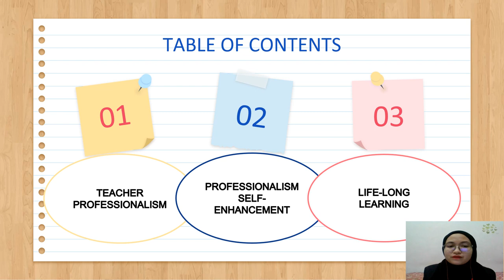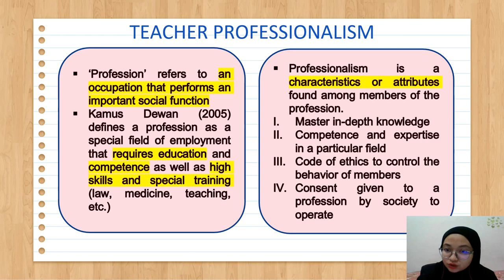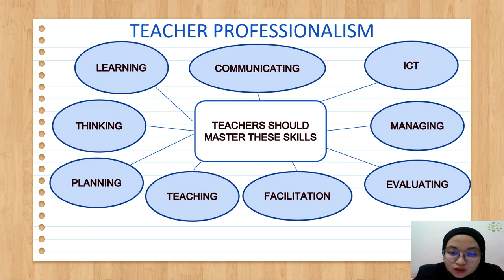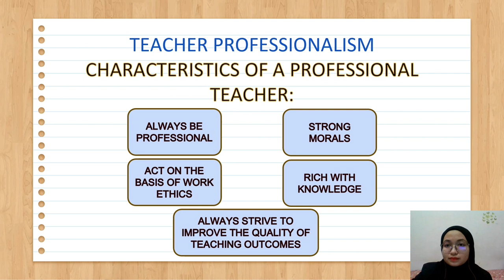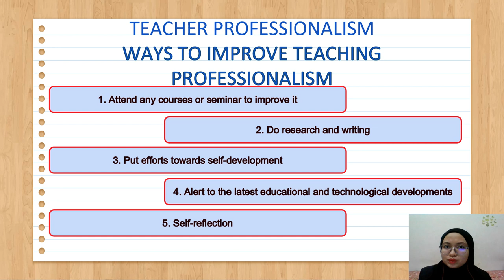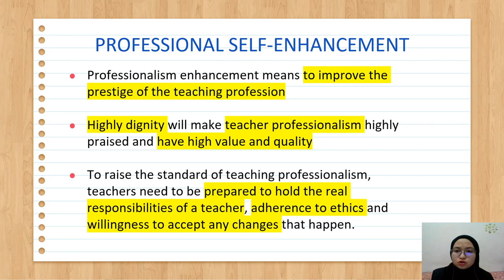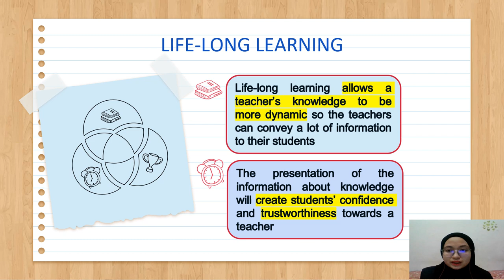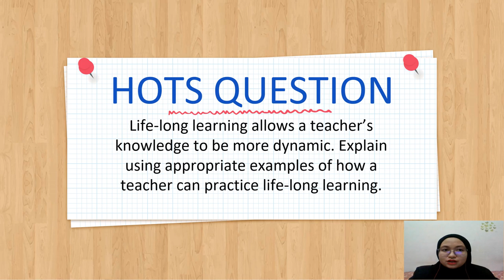EDUP3013 PHILOSOPHY OF EDUCATION IN MALAYSIA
TOPIC 18 PROFESSION&PROFESSIONALISM
PRESENTER
IPGKRM PISMP TESL 2